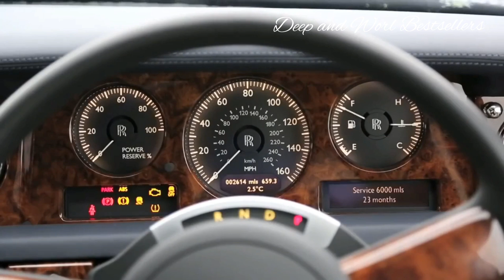The First Station - Darling